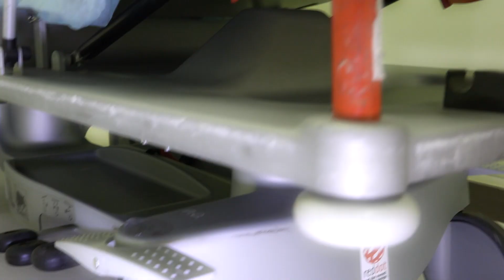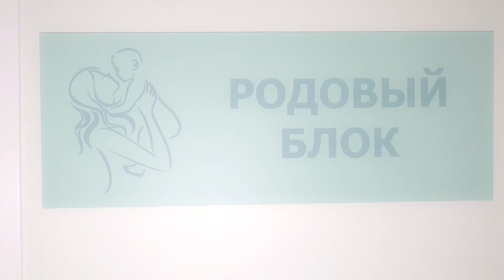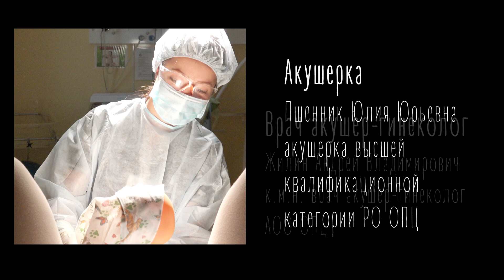Сложный случай в роддоме перед новым годом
г.Екатеринбург, Областной Перинатальный Центр (Областная Детская Клиническая Больница). События описанные в фильме имели место быть. Имена главных героев изменены.